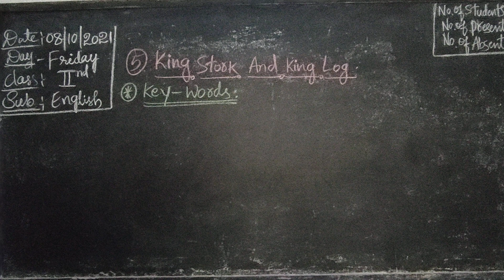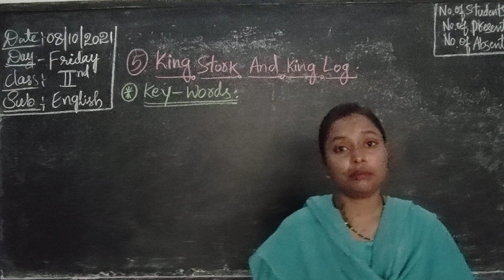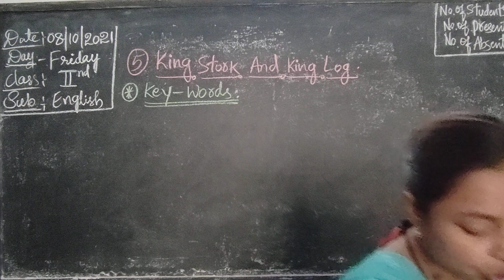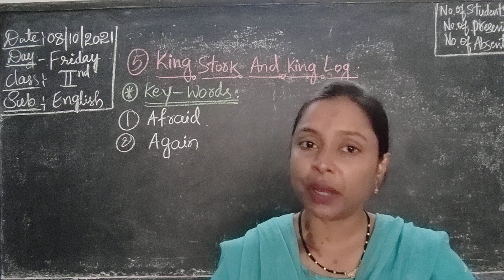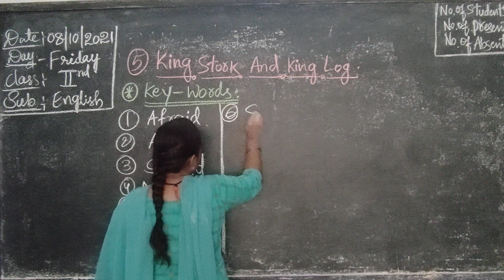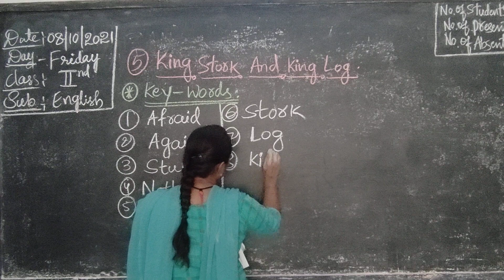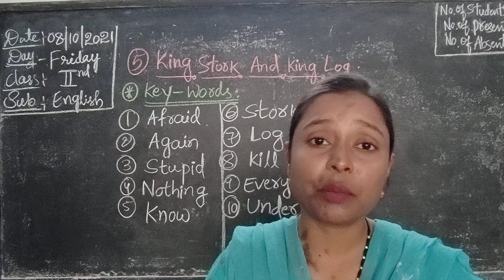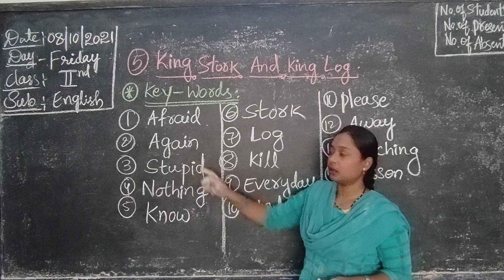Class-2,English,Chapter-5-King Stork And King Log(part-2)